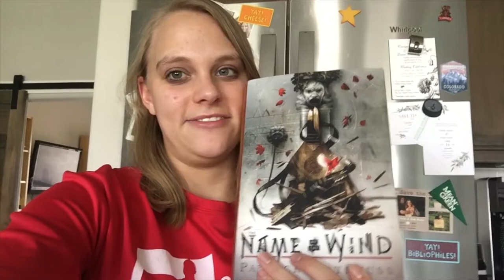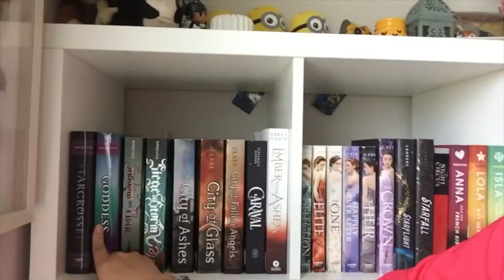Going To Another Wedding and New Bookshelves * Reading Vlog August 14 19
Come hang out with me as I discuss what I'm reading and what I'm doing.